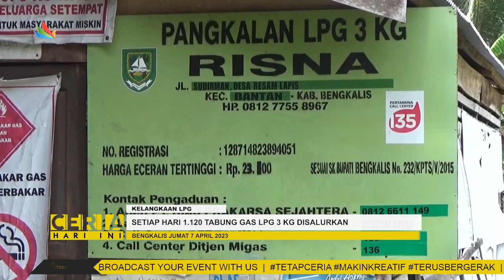SETIAP HARI 1 120 TABUNG GAS LPG 3 KG DISALURKAN